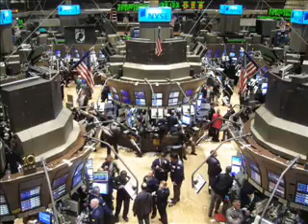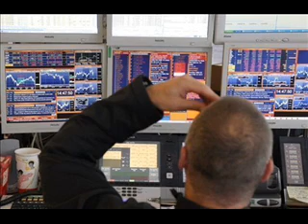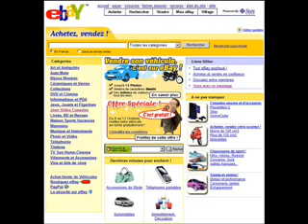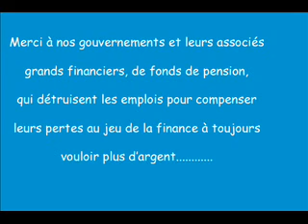entrez dans la banque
Une parodie de du clip de Grégoire en phase avec la crise actuelle